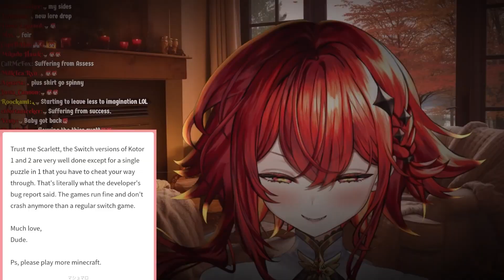Scarlett is haunted by her dad's 𝒶𝓈𝓈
Pls support Scarlett: @ScarlettFlameheart